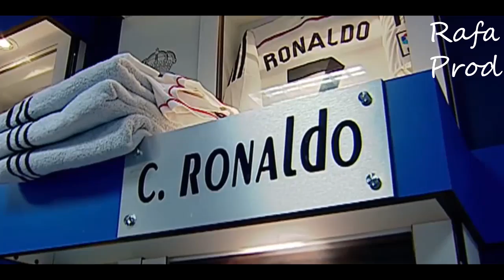Cristiano Ronaldo 2014/2015 ► The Ultimate Skills & Goals | HD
Cristiano Ronaldo 2014/15 ► The Ultimate Skills & Goals | HD